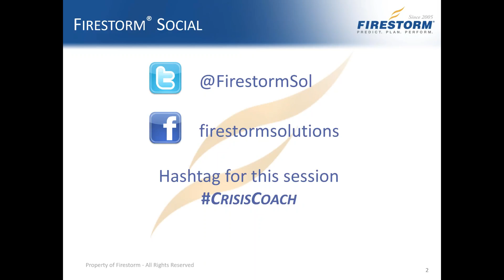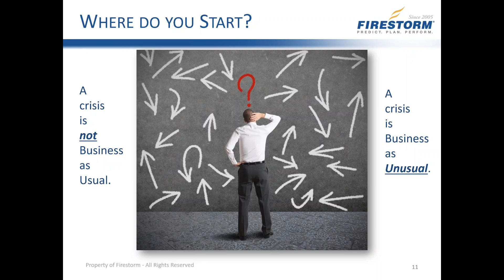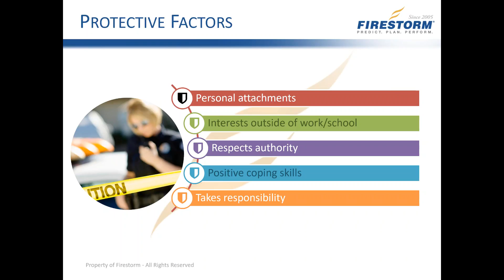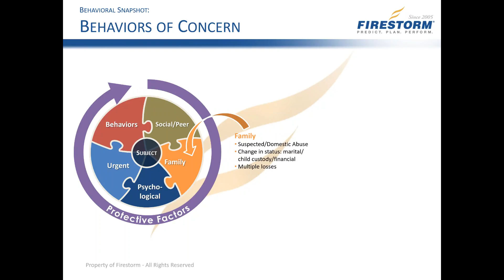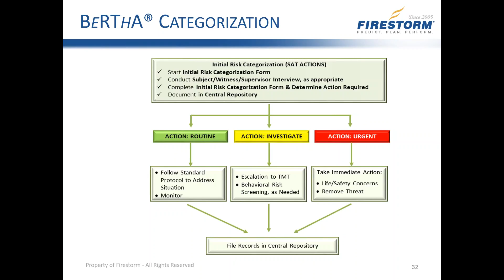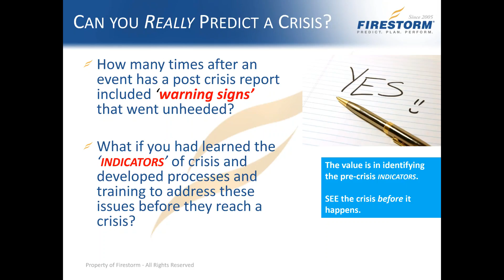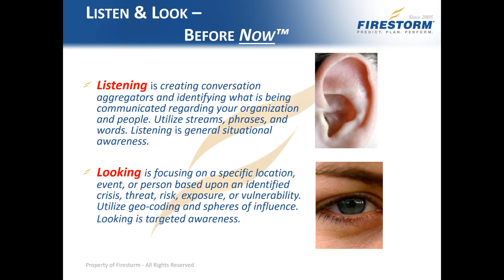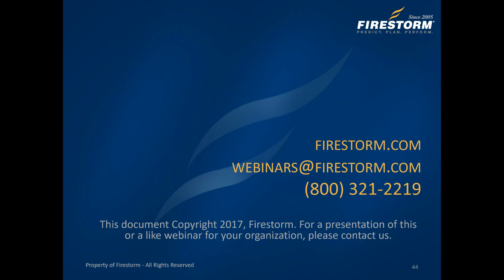Firestorm & EGLACP/Rochester CofC present: BeRThA® - How do you stop bullying, suicide and guns?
Firestorm and the NJMEP team up to present BeRThA® - How do you stop bullying, suicide and guns before it's too late?

How many times, after an event of violence, do we say “there were signs, and we missed them”?

Hindsight is always 20/20: This session, presented by Firestorm CEO Jim Satterfield and Michael C. Redmond (Lead Strategic Consultant, EFPR Group), covered the Firestorm Behaviors of Concern assessment process and the teams required to ensure immediate, systematic response to students or employees at risk. Key points include:

- Behavioral Risk and Threat Assessment (BeRThA®) Program Components
- Predictive Intelligence Network Design